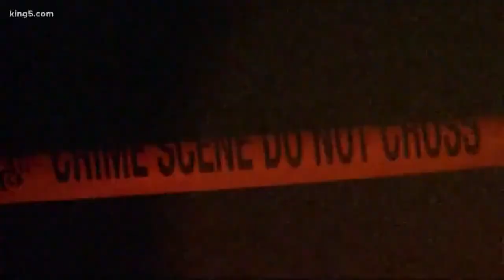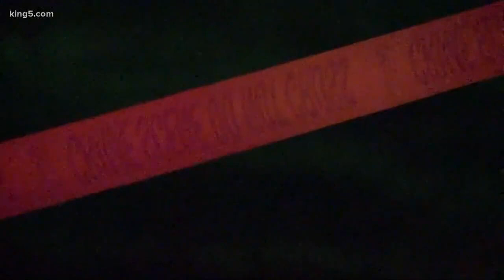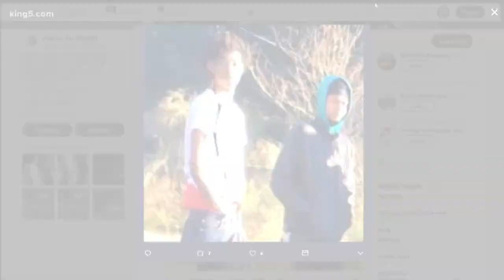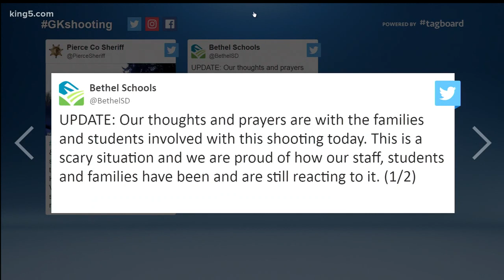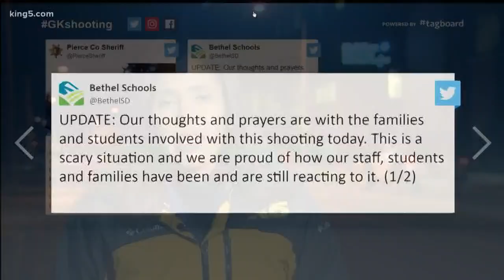Two students shot near Graham-Kapowsin HS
KING 5's Heather Graf and Natalie Swaby report.